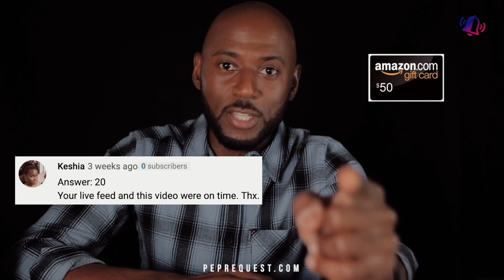Immature Relationships | Relationship Immaturity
In this episode of “Advice From a Jackass” Romany Malco shares seven signs that you may be in an immature relationship and why immaturity in relationships exists.

“My husband is immature and irresponsible!”
“I can no longer deal with my immature wife, seriously.”

Whether you have an emotionally immature partner or might you be the immature spouse, this video will help you learn how to stop being immature in a relationship.

More than that, you’ll get a clear understanding of mature vs immature relationship, immature relationship behavior, and what causes immaturity in a relationship, in the first place, to help you improve your relationships.

Acknowledging immature relationship signs or immature husband signs is one firm step to helping you build a healthier relationship.

If you are serious about breaking out of the rut and are still eager to make your relationship work, then this video will show you how.

I hope you find value here.

Read my blog on the topic:

I hope you find value in my channel.

ARTICLES & CASE STUDIES REFERENCED:
What Makes an Online Relationship Successful? Clues from Couples who Met in Cyberspace:

Done with Dating: 7 Steps to Finding Your Person:

Love & Limits: Achieving a Balance in Parenting:

Effects of Parental Infidelity on Adult Children’s Relational Ethics With Their Partners: A Contextual Perspective:

You Never Leave Your Family in a Fight: The Impact of Family of Origin on Conflict‐behavior in Romantic Relationships:

MY YOUTUBE TOOLS:
Super helpful for optimizing your videos.

Fast and affordable.
EQUIPMENT USED TO RECORD VIDEO:
📷 LENS
Sigma 24 mm F1.8 Art DG HSM Lens for Canon

🎥 CAMERA
Canon EOS 90D Digital SLR Camera

💡LIGHTS
Neewer 2 Packs Dimmable
Bi-Color 480 LED Video Light

🎤 MICROPHONE
Zoom H6 Six-Track Portable Recorder